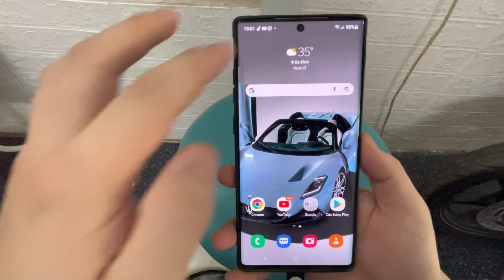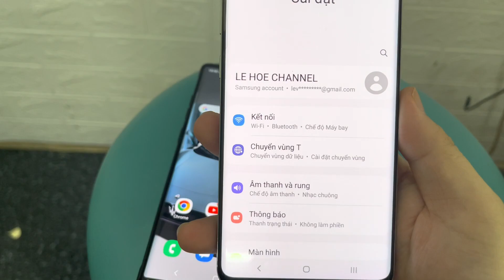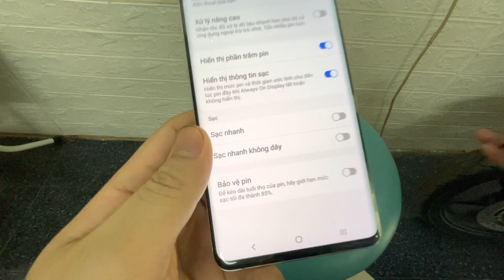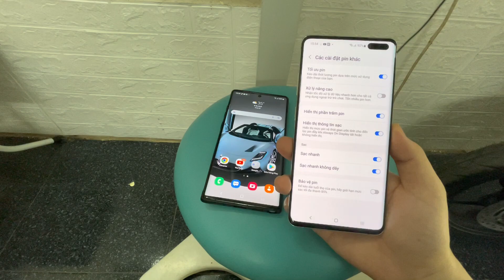Cách kích hoạt sạc siêu nhanh trên điện thoại Samsung